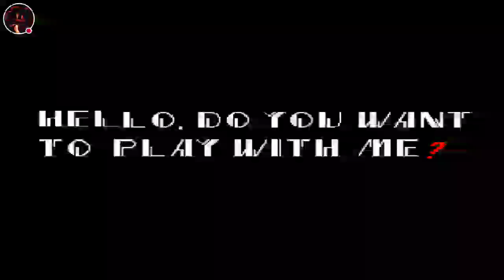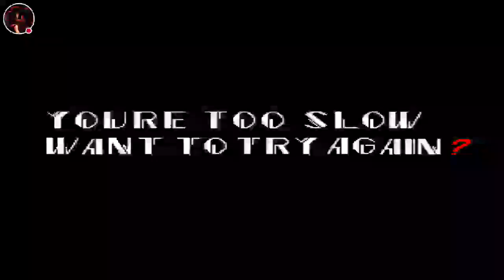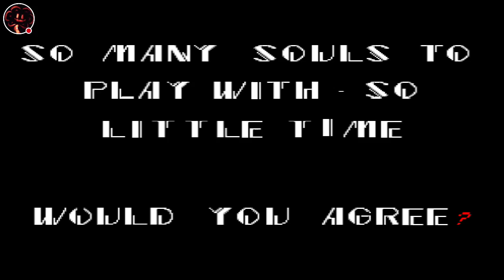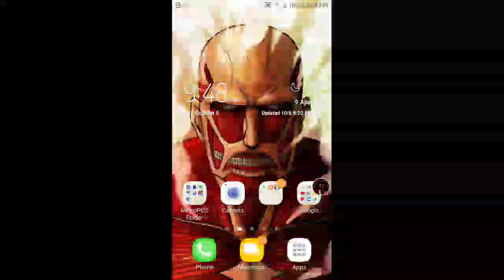Sonic.exe Easter eggs!! Lol and funny crap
Watch me play Sonic.exe_past!